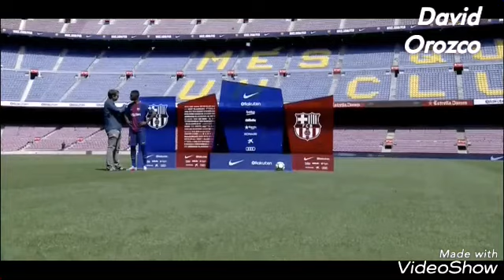PRESENTACIÓN DE OSMANE DEMBÉLÉ • FC BARCELONA EN EL CAMP NOU√ •David Orozco•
Un like se agradece
Gracias!

¡Welcome Osmane Dembélé!